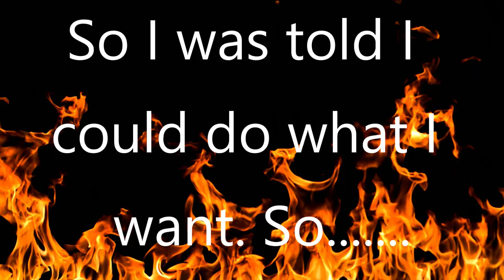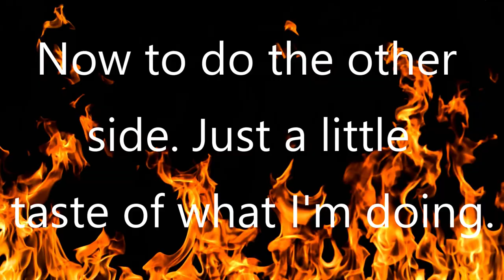One Off Custom Firefly SG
Welcome... So I was told that I could do what I want to the old Firefly FFLG SG guitar. So. I came up with this. I haven't done any pinstriping in a long time. Hope Wally likes it.